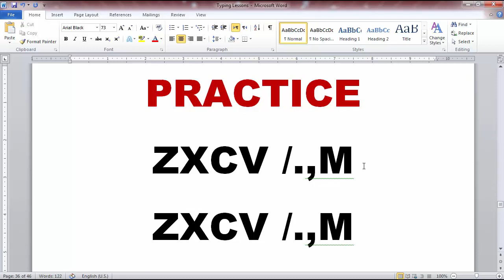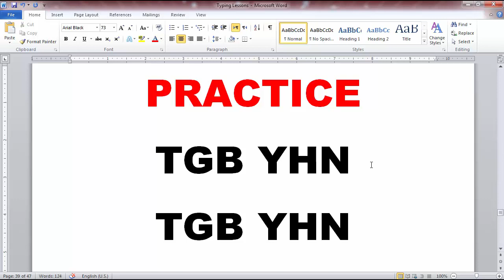06 Learn English Typing / Learn Computer Typing | Typing Training | Typing Course | Typing Tutorial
🟣 خوشخبری 🟣

✡️ مکمل ٹائپنگ کورس بالکل فری سیکھیں ✡️

صرف ایک دن میں مکمل ٹائپنگ آسان اردو زبان میں سیکھیں

06 Complete Typing tutorial. English Typing Training. Typing Course. How to learn computer typing

Hot topics we discussed in this typing course:
How to become a fastest typist in the world
How to become a typing master
How to learn English Typing?
How to increase your typing speed?
How to speed up your typing?
How to type without looking at the keyboard
How we type?
What are typing basic rules?
What is typing method?
Typing learning course.
Learn English Typing
Learn the basics of touch typing
Learn the basics of English typing
Easy way to learn typing
Improve English typing speed
Word fastest typing
typing lessons and practice
Urdu Hindi Typing tutorials - Keyboard basics
Learn how to type?
Typing tips and tricks
Typing test tutorial
Typing tutorials for beginners
Improve your typing speed
Faster typing in the world
Compute typing lessons
Typing tutorial in Hindi
Typing tutorial in Urdu
Typing course in Hindi
Typing course in Urdu
Typing course in English
Typing course for beginners
Typing course videos
Typing course keyboard
Typing training Urdu
Typing training Hidi
Typing training English
Typing training Videos for beginners
Typing training for begineers
Typing speed test game
Typing games
Typing master games
How to download typing master 10 full version
How to lean computer typing
Learn typing without looking at the keyboard
Learn typing quick and easy
Learn typing fast and quick

اردو زبان میں ٹائپنگ سیکھیں
اردو ہندی ٹائپنگ کورس
آسان ٹائپنگ کورس
بنیادی ٹائپنگ ٹریننگ
ٹائپنگ سپیڈ کیسے بڑھائیں
تیز ٹائپنگ کرنے کا طریقہ سیکھیں
ٹائپنگ کے اصول سیکھیں

Mian Studio